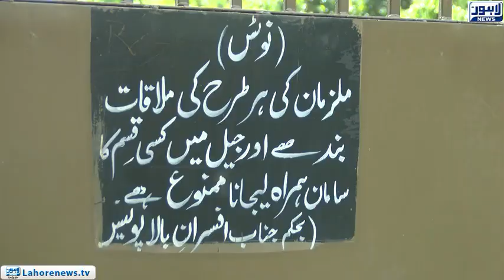Court extended the judicial remand of other accused including Shahbaz Sharif, Fadad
Court extended the judicial remand of other accused including Shahbaz Sharif, Fadad Hassan Fawad till January 3